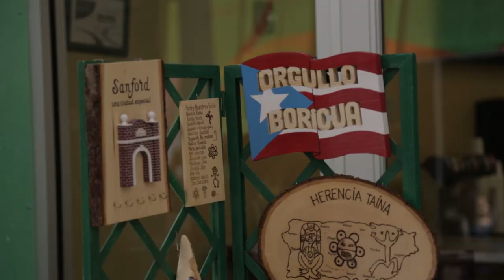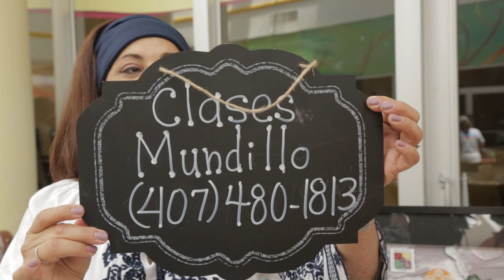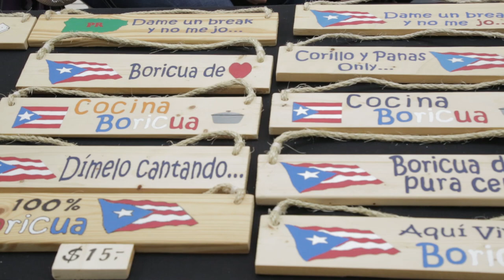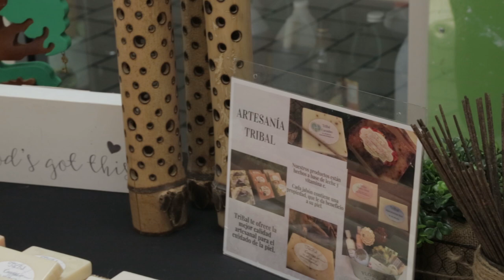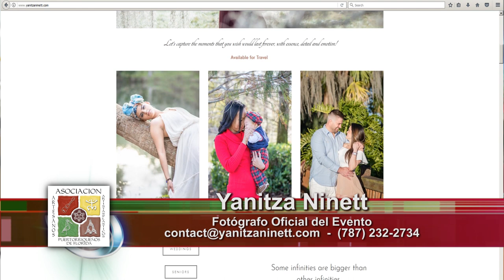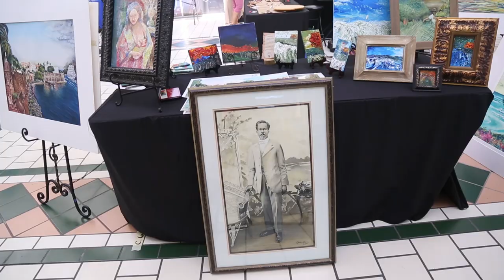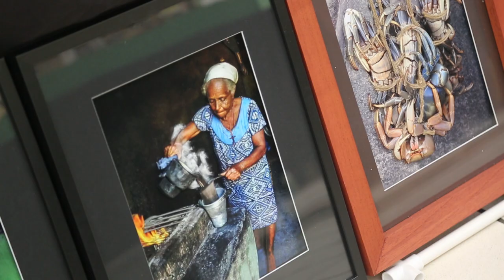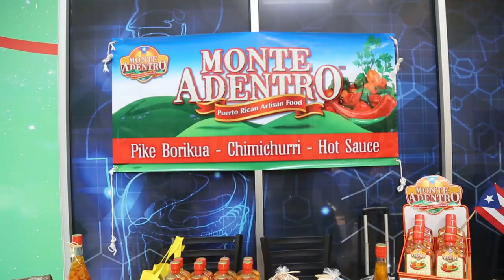4to Encuentro en el Batey 2018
El Sábado 14 de Julio del 2018 se celebró en Plaza del Sol el cuarto Encuentro en el Batey, pero esta vez a lo romántico.

Como siempre la comunidad hispana y especialmente los amantes del arte, se hicieron cita para disfrutar de este maravilloso evento que resalta el talento y la cultura boricua.

Con la conducción como maestro de ceremonia estuvo Aldo Matta, afamado presentador y cantante puertorriqueño. Y la presentadora Millie González estuvo a cargo de la entrega de reconocimientos.

Los talentos reconocidos este año fueron:

Darlene Ramírez
Reconocimiento a la artesana del año

Adams López
Reconocimiento al artesano del año

Luz Selenía Santiago
Reconocimiento al artista plástico del año

También se dedico un espacio para el difunto artista Amaury Díaz (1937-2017), quien era también miembro de esta asociación y un gran pintor puertorriqueño.
Su compañera, Sonia Rivera, bailó un tango junto al instructor de baile, también del mismo Amaury, esto en dedicatoria a su memoria.

En tarima estuvieron, El Trío Bravo, El Grupo OverSwings e Iris La Dama del Mambo. Y para los más pequeñines, Home Depot tuvo su área de taller y La Florida Services se encargó de pintar las caritas de todos ellos.

Como todos los años, No pudo faltar el famoso torneo de Dominó y el artista boricua especialista en pintar con sprays, José Sosa, nos regaló otro maravilloso trabajo.

La Asociación de Artesanos y Artistas Plásticos Puertorriqueños de Florida, rifaron entre los expositores dos tabletas, una mini bocina y un Televisor.

Y el patrocinador LA FAMILIA PAWN, rifó entre todos los asistentes, un DVD Blue-ray y Un Smart-TV de 42 pulgadas.

El 4to Encuentro en el Batey
fue una cortesía de:

HOME DEPOT
WELLCARE
ORLANDO FAMILY PHYSICIANS
SAMS CLUB
LA FLORIDA SERVICES
CICI'S PIZZA
LA FAMILIA PAWN
BIMBO BAKERIES
BORINKEN DULCIA ET MORE
SOUTHEASTERN FOOD BANK
GIFT ME FLOWERS
Y PLAZA DEL SOL

Para mayores informes sobre
La Asociación de Artesanos y Artistas Plásticos Puertorriqueños de Florida

Francis Pérez
Presidenta